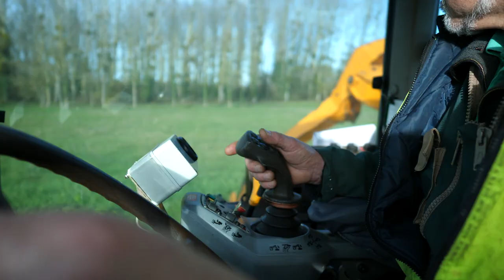CCALS : le pôle technique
La Communauté de communes Anjou Loir et Sarthe est composée de 5 pôles, dont le pôle technique.